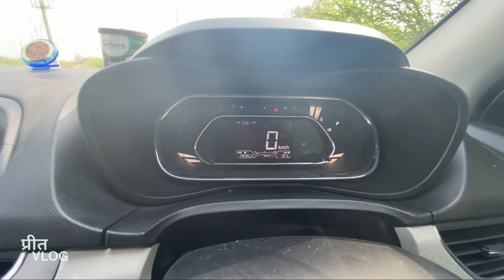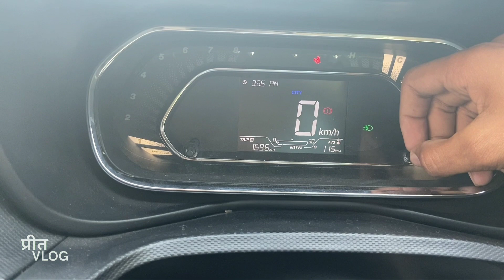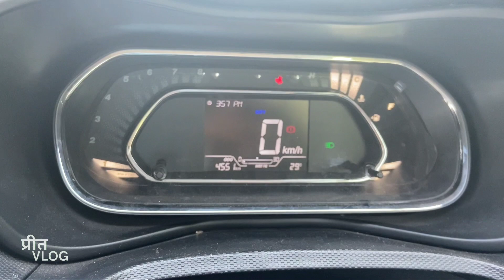2021 TATA NEXON XZ+ DETAILED REVIEW | बहुत जबरदस्त गाड़ी है, | PRICE, FEATURES, SPECS, REVIEW 🔥🔥